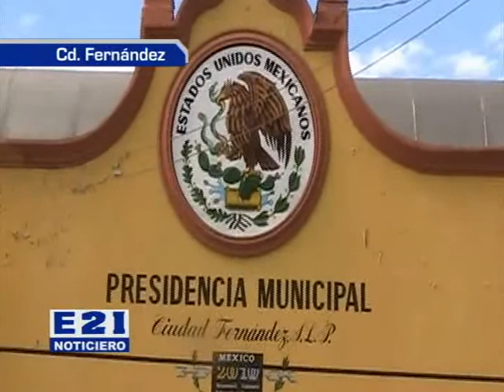Intentaron embargar pertenencias del municipio por laudos laborales.